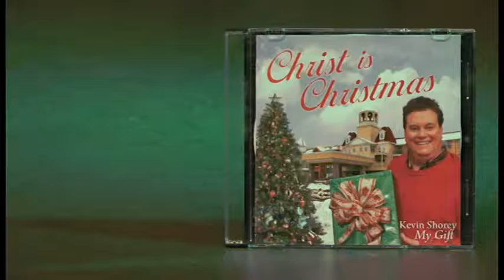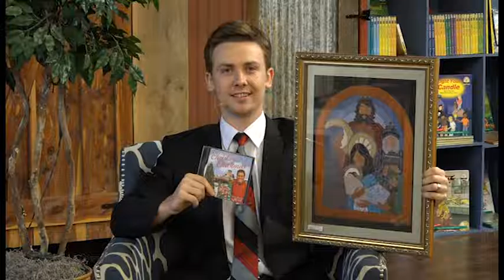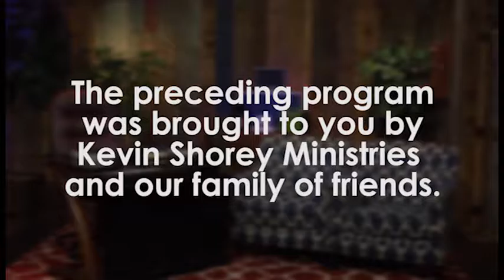The Kevin Shorey Show #225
Today's Guest: Shelia Artt
Special Music By: Heaven's Heart Trio